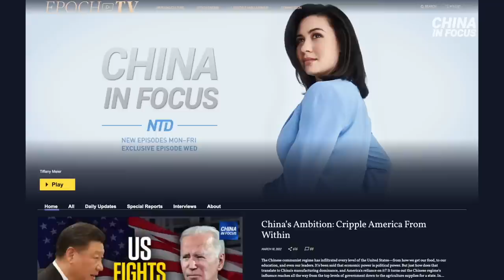EXCLUSIVE: Race Heats Up for the Key Weapon of the Future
In this next part of our exclusive special series with Michael Sekora, founder and director of the Socrates Project within the Reagan White House, we tackle the question: What is the sole key weapon for the future, if there is one, and China's place in that race?

Sekora said: "If we really look at it, technology and pre-technology is a single continuum. It's all interconnected. But Americans silo it, when we work with somebody like Ford—and we've talked about cross-pollinating with certain technologies out in the aerospace industry. The response is, 'That's aerospace technology, we're not going to use that.' It's technology. But yet, when we've worked with and talked with some of the Asian companies in Japan and Taiwan, it's like, 'Oh, yeah, that makes sense. You know, technology is technology.' Technology is basically blind. So cross-pollinating with aerospace, and then bringing in something from the textile and the entertainment business and looking at those cross-pollinations to generate a competitive advantage, and then later, bringing another one to further increase it was fluid, dynamic, and it's how you operate."

And as an example of strategy, Sekora would play Scarlatti's Sonata in D minor for his class: "It's not picking winners and losers. It's not shopping lists. It's not an R&D footrace. Listen to the music—and the piece I always play is very, very dynamic. The horns come in, and all of a sudden, here comes the flutes around the corner. And it's all this interplay. And every time you think it's quieting down, all of a sudden, all hell breaks loose from the sides or another section. I said, 'This is strategy. It is dynamic. There's the interaction. It's the interplay, it's all coherent.' I said, 'This is strategy.'"

"This is China's technology strategy," he added.